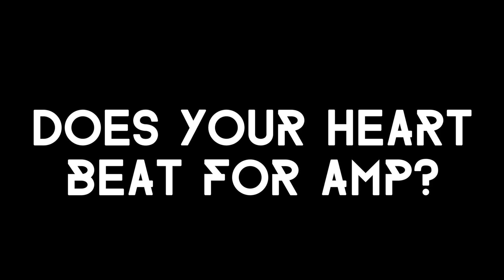AMP 2nd GA Teaser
Why wait for February when you can feel the love all year round through music?

This 2016, we're ready to spread the love in AMP's 2nd General Assembly on January 25 at the Leong Hall Roofdeck!

Wear shirts in shades of red, pink, orange, or yellow! If you don't have any of the four colors, wear a white shirt.

Filmed by Helena Baraquel, Bettina Maog, & Inna Tan
Edited by Zoe Hukom